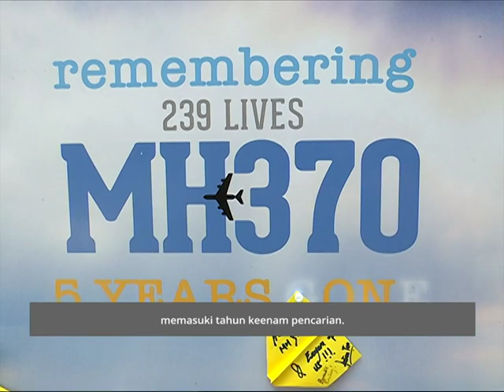Jacquita mahu MH370 ditemui, tidak mahu dilanjutkan hingga tahun ke-6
Bagi isteri kepada pramugara, Patrick Gomes, Jacquita Gonzales berputus asa tidak sekali-kali wujud dalam kamus hidupnya dan berharap agar misi pencarian diteruskan.